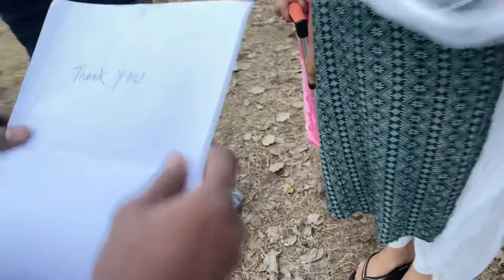কে কে দাই আঙুঠি পিন্ধাই দিলে, behind the scenes..Nabarun Borkataky's new song..